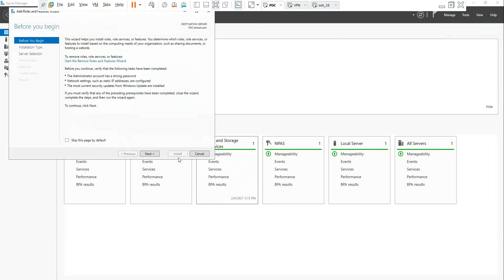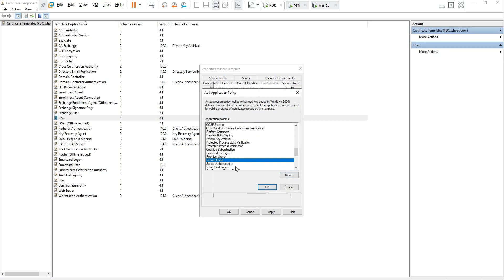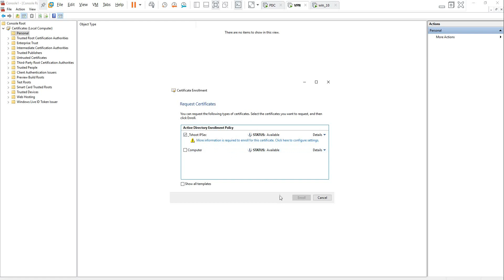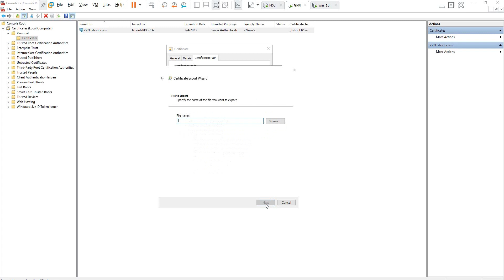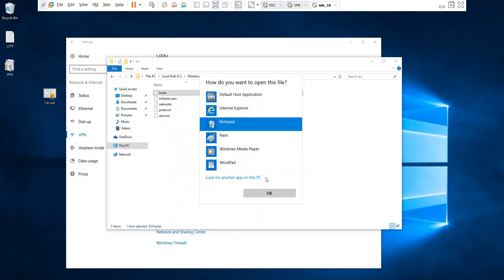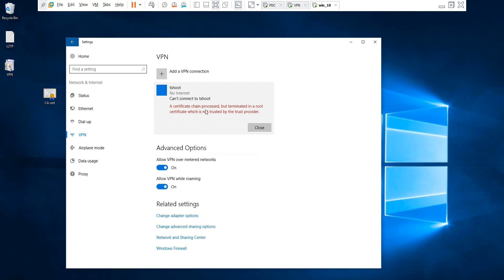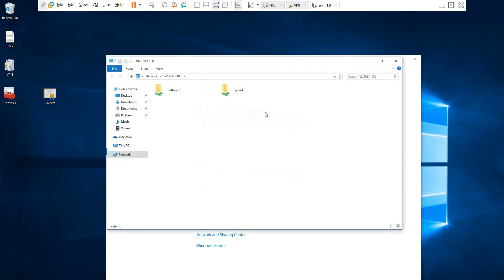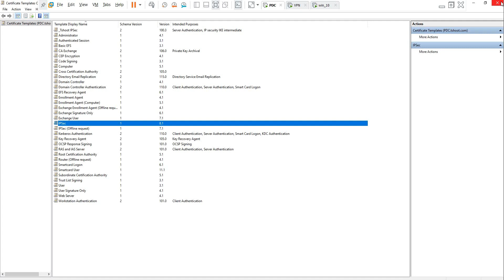91-Windows Server 2019 (SSTP - VPN) By Eng-Abeer Hosni | Arabic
91-Windows Server 2019 (SSTP - VPN) By Eng-Abeer Hosni | Arabic